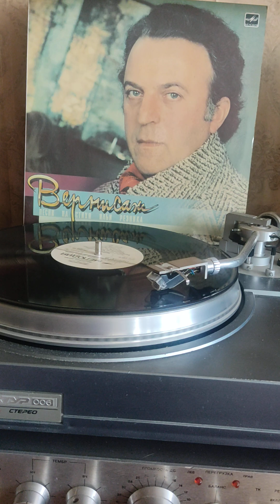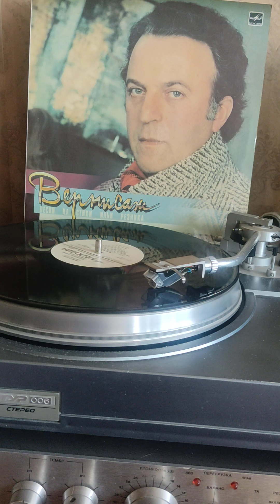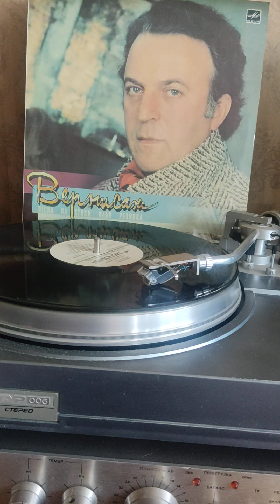винил а.пугачева балет 1987г.